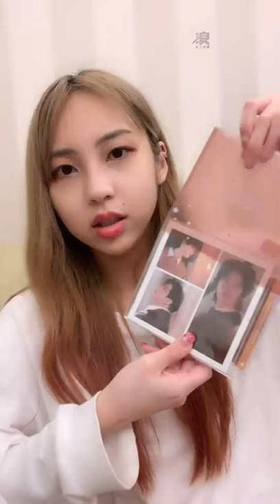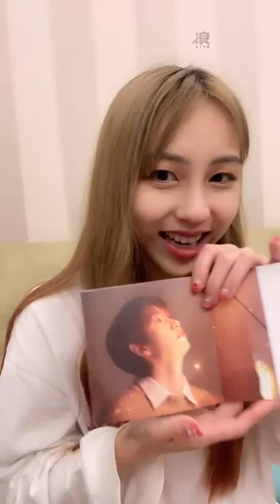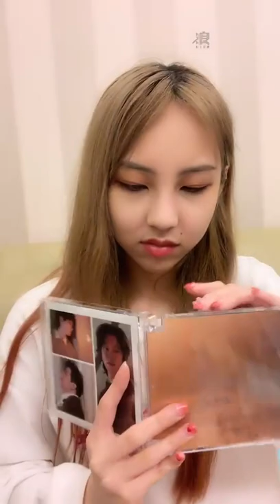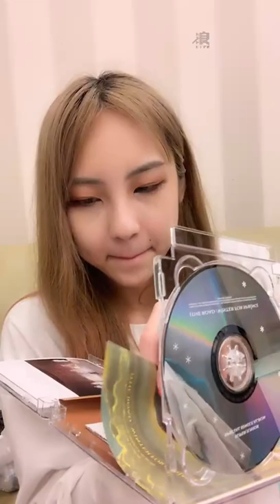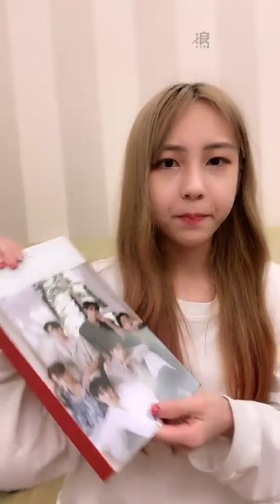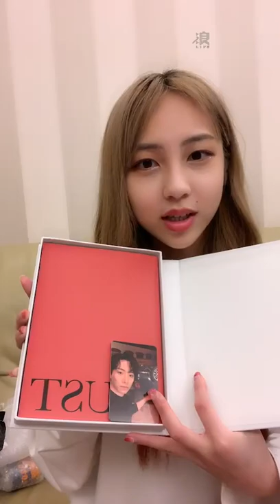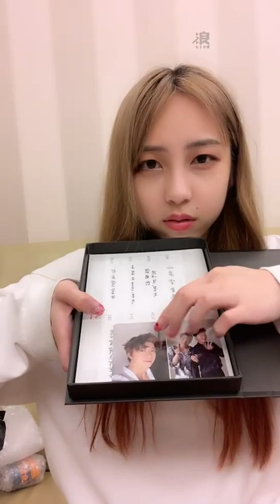220330 19:00 AKB48 TEAM TP 林易沄 浪Live